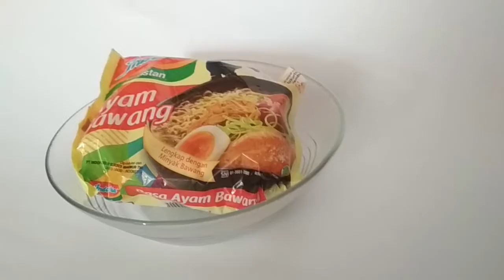Cara Membuat Martabak Mie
Oleh Fahmi Rizky Fauzan
XII - Multimedia